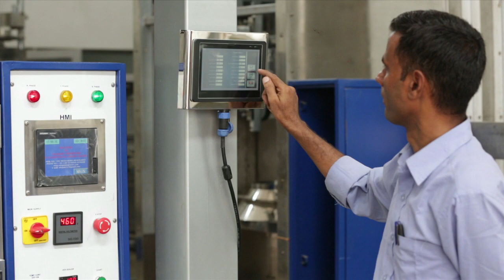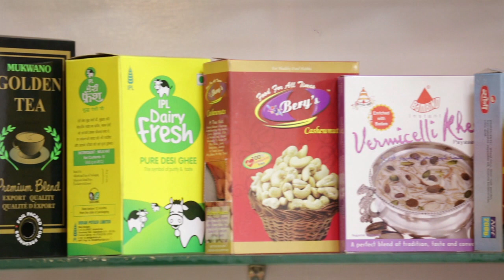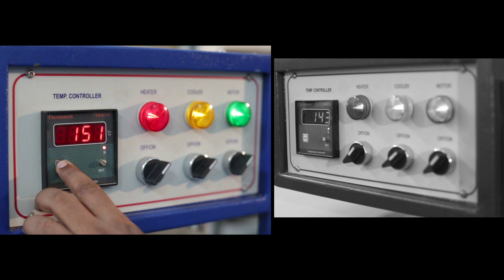Elegant Engineers Profile Video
This video is a Profile video of company. you will get a small knowledge about company.

Elegant Engineers is manufacturing and exporting all types of Automatic & Semi-automatic Packing Machines since 1998 to pack all types of food products, FMCG products.

PRODUCT RANGE
• Automatic Vertical FFS machine from 0.1 Gm. to 10 Kgs. Powder / Granules
• Automatic Linear Pick, Fill and Seal machine Upto 10 Kgs. Powder / Granules
• Automatic Four corner seal pouch packing machine (Quad pouch)
• Automatic Four corner seal pouch packing machine (Triangle pouch)
• Semi-automatic Vertical & Horizontal pouch sealing machine (Band sealer and Pneumatic sealer)
• Semi-automatic Vacuum, Nitrogen filling & sealing machine
• Semi-automatic Stitching machine
• Volumetric Cup filler and Servo controlled Auger filler upto 50 Kgs.
• Loadcell-controlled weigh filler upto 50 Kgs.
• Multi-head combination weigh filler
• Infeed belt & Z-type conveyors and Screw feeding conveyors
• Transfer & outfeed (Take-off) Conveyors.

These Fully Automatic and Semi-automatic models solve all types of packaging needs for all types of Powder, Granules and Liquid products like Tea, Coffee, Pulses, Rice, Snacks, Dry Fruits, Namkeens, Sugar, Salt, Milk Powder, Flour, Detergent Powder, Pesticides, Shampoo, Liquid Soap, Lotions, Creams etc.